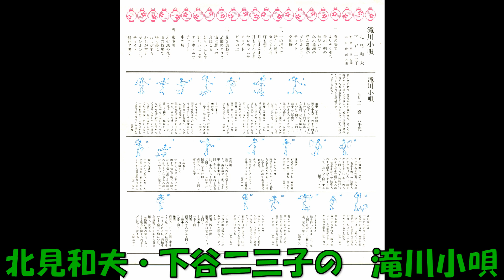北見和夫・下谷二三子の 滝川小唄 (歌詞振付つき再アップ)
菅原孝三作詞 山口俊郎作曲 北見和夫・下谷二三子 三味線 豊寿・豊宏 キングオーケストラ　NC－319    (NF   5090)　委託盤　キングレコード　「滝川音頭と踊り」のタイトルで発売されたものです。原曲は「開基70周年記念 (1960年)　菅原孝三作詞 山口俊郎作曲 北見和夫・下谷 二三子 三味線 豊寿・豊宏 キングオーケストラ　N—382     NK  1656     委託盤　キングレコード」で、北海道滝川市のPRソングですが、なぜか耳にすることが少ないようです。裏面は「滝川音頭  三橋美智也」です。なおこの盤には振付が付いていますので、地元の民舞団体には「滝川音頭」と合わせて、是非踊っていただきたいものです。